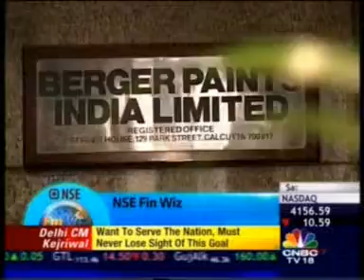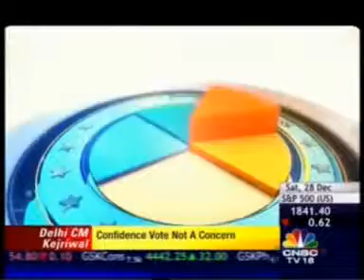CNBC NSE FinWiz 28 Dec 2013 21min 45sec Mr Harsh Roongta CEO, Apnapaisa com 12 30pm